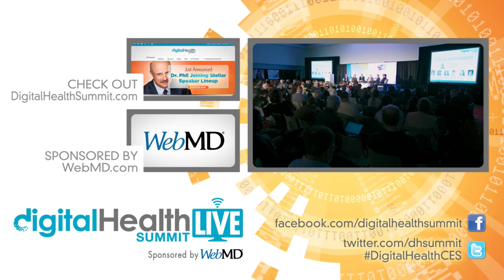Robert Flippo, CEO, MobileHelp at Digital Health LIVE CES Sponsored by WebMD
David Cloud, National Sleep Foundation and Cedric Hutchings, Withings at Digital Health LIVE CES Sponsored by WebMD
The Digital Health Summit, , produced by Living in Digital Times, convenes one of the broadest spectrum audiences which makes it a can’t miss event. Everyone from medical providers, policy makers, buyers, payers, investors, developers, leading consumer electronics companies, innovators driving the marketplace and all the other industries starting to cross-pollinate into digital health including the automotive, fitness and gaming industries.

Digital Health LIVE Associate Producer:  Shana Duthie
Social Media Team: Powered by New Media Synergy, LLC.